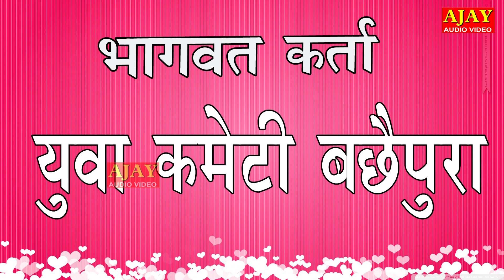अहिल्या उद्धार || मंजेश शास्त्री || Devotional Video 2018 || Ajay Cassette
Thank You So Much By : Ajay Cassette